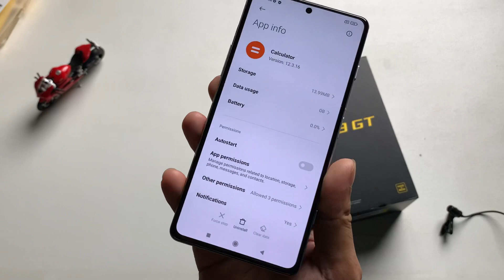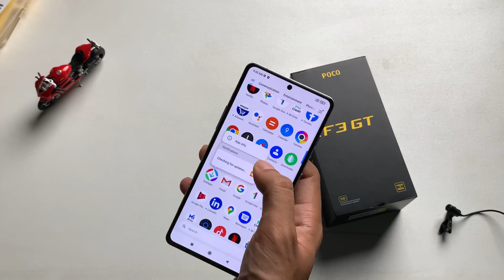Poco F3 GT Flipkart Retail Unit ASMR Unboxing _ 6GB 128GB Gunmetal SILVER